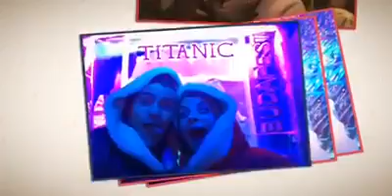Weekendje Boedapest Sjeel en Will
maart 2015